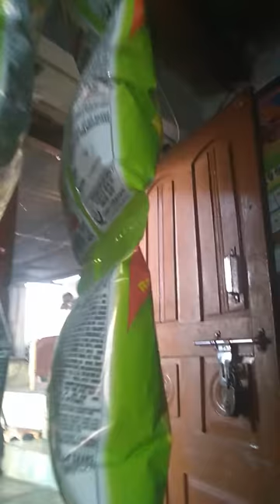Ravi Kumar nidagunda kirana shop